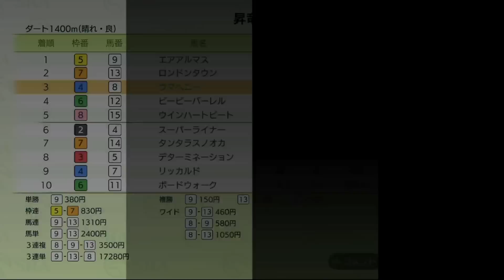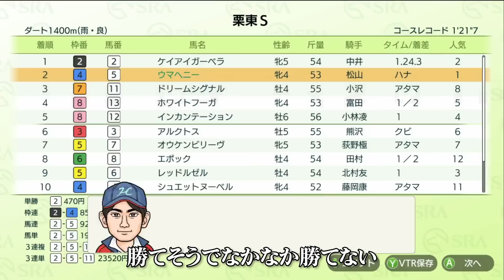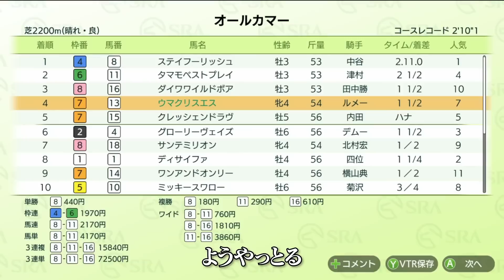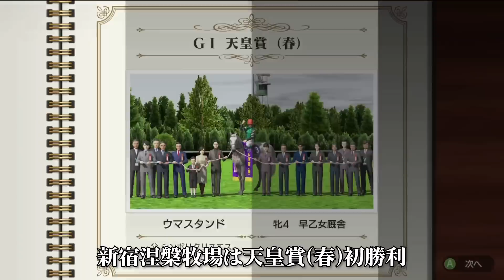ウマ一族の悲願(ダビスタSwitch)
再生リスト